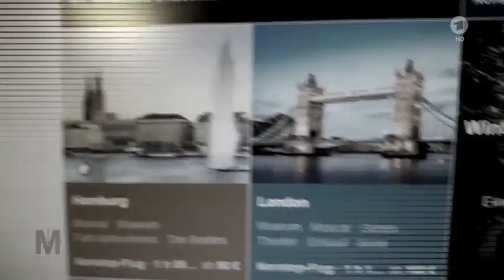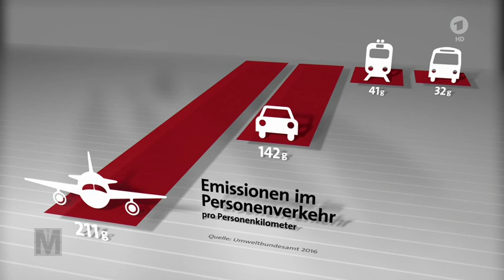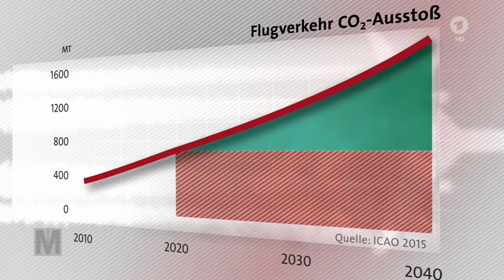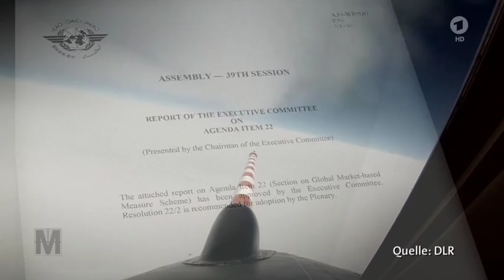Kein Klimaschutz beim Flugverkehr 20161111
Die grosse Luftnummer  Kein Klimaschutz beim Flugverkehr